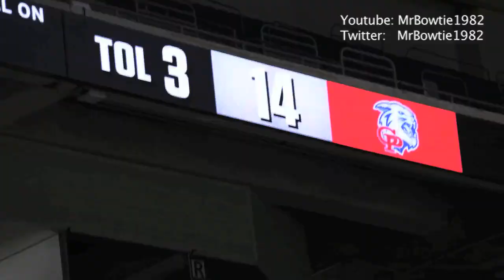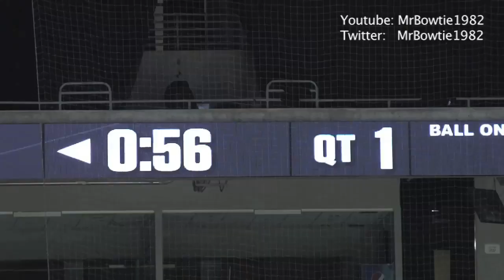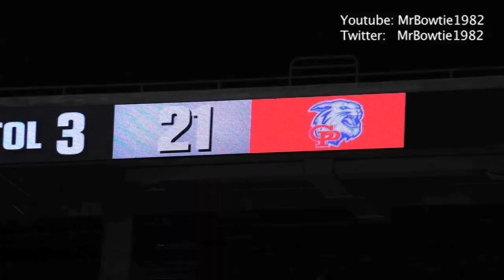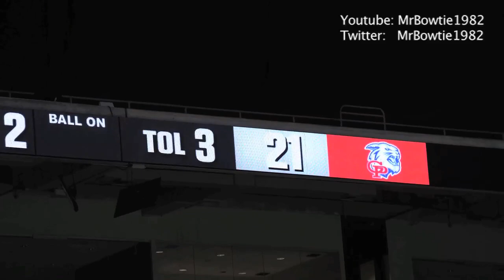Gregory-Portland Ends SA Southwest Legacy’s Best Ever Season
When San Antonio Southwest Legacy opened in 2018 along with SA Harlan and SA Veterans Memorial, the Titans watched as the latter 2 broke all the rookie San Antonio records for most wins as a team and 1st ever playoff wins for a 1st year problem in SA history.  Legacy went 0-10.  3 years later the Titans won their 1st ever district title and 1st 10 win season.

The historic season came to an end with a 55-13 loss to Gregory-Portland in the 2nd round of the 5A-I playoffs at the Alamodome.

The Titans (10-2) were unable to slow down the speed of Ross Dubose, David Karl and Brandon Redden.  Redden threw for 374 yards, 6 touchdowns and had only 3 incompletions for the Wildcats (9-3).  Dubose had 3 touchdown catches, 106 yards receiving and 3 more scores. Karl had 136 yards receiving and 2 touchdowns.

Legacy had a chance to make a big play early.  Down 7-0 in the 1st, Gregory-Portland fumbled the ball but the pointy object rolled back to a Wildcat player and they ended up scoring.  Legacy never caught up.

Zezar Tovar threw for 230 yards and a touchdown but threw an interception in the endzone late in the 1st half that ended any chance the game would be close.  He had 38 yards rushing and the other touchdown.  Javier Murillo caught the touchdown pass and had 119 yards receiving.

 1 2 3 4 Total
Gregory-Portland 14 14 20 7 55
San Antonio Southwest Legacy 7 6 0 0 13
Scoring summary
GRP --Ross Dubose 6-yard pass from Brandon Redden (Jackson Sutton kick), 1st.
GRP --Ross Dubose 15-yard pass from Brandon Redden (Jackson Sutton kick), 1st.
LEG --Javier Murillo 20-yard pass from Zezar Tovar (Edgar Ortega kick), 1st.
GRP --Colton Harrison 53-yard pass from Brandon Redden (Jackson Sutton kick), 2nd.
LEG --Zezar Tovar 1-yard run (kick failed), 2nd.
GRP --David Karl15-yard pass from Brandon Redden (Jackson Sutton kick), 2nd.
GRP --David Karl 79-yard pass from Brandon Redden (kick failed), 3rd.
GRP --Ross Dubose 30-yard pass from Brandon Redden (Jackson Sutton kick), 3rd.
GRP --Dalvin Batts 34-yard run (Jackson Sutton kick), 3rd.
GRP --Ross Dubose 15-yard run (Jackson Sutton kick), 4th.
Team Stats
Gregory-Portland San Antonio Southwest Legacy
Total yards 582 272
First downs 25 14
Rushes/Yds 35/208 24/42
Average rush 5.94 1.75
Comp/Atts 21/24/0 19/28/1
Pass yards 374 230
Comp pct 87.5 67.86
Punts 2 6
Punting Yards 69 196
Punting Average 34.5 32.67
Fumbles/Lost 3/0 2/1
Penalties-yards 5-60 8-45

Gregory-Portland
Passing
Name Comp Att Pct Yds TD INT
Brandon Redden 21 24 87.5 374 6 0
Rushing
Name Att Yds Yds/Att Long TD
Brandon Redden 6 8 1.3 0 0
Dalvin Batts 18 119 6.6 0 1
Ross Dubose 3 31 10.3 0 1
Austin Monroe 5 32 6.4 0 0
Gabriel Juarez 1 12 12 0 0
Dustin Madsen 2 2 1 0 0
Davian Guevara 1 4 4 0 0

Receiving
Name Rec Yds Yds/Catch Long TD
Dalvin Batts 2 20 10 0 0
Ross Dubose 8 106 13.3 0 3
Nicholas Hartley 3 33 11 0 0
David Karl 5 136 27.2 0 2
Colton Harrison 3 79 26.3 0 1
San Antonio Southwest Legacy
Passing
Zezar Tovar 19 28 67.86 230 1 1
Rushing
Alex Garza 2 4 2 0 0
Javier Murillo 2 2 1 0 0
Zezar Tovar 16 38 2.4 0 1
Fernando Flores 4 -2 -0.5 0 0

Receiving
Javier Murillo 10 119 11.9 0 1
Jeremiah Sifuentes 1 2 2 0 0
Fernando Flores 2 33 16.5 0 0
Joseph Murillo 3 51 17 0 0
Johnathan Rodriguez 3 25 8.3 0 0